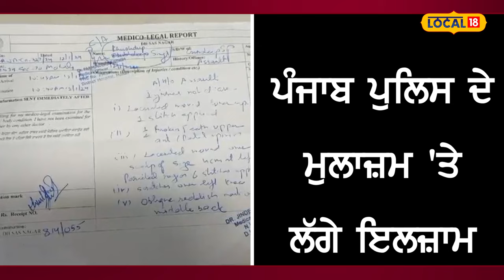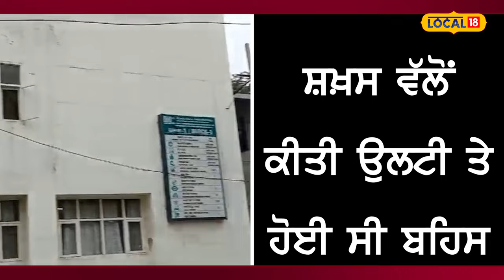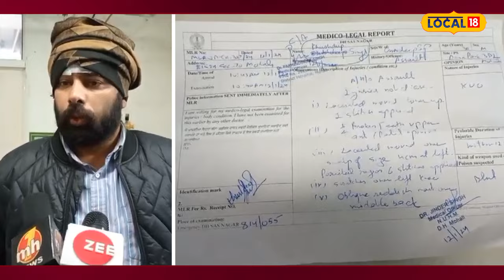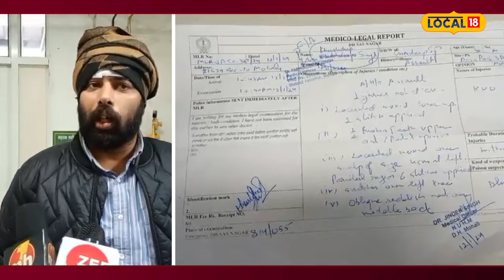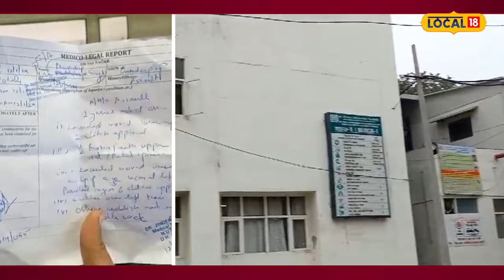ਮੋਹਾਲੀ ’ਚ ਚੰਡੀਗੜ੍ਹ ਪੁਲਿਸ ਮੁਲਾਜ਼ਮ ਨਾਲ ਕੁੱਟਮਾਰ, ਸਿਰ ’ਚ ਲੱਗੇ 5 ਟਾਂਕੇ ਤੇ 1 ਦੰਦ ਟੁੱਟਿਆ